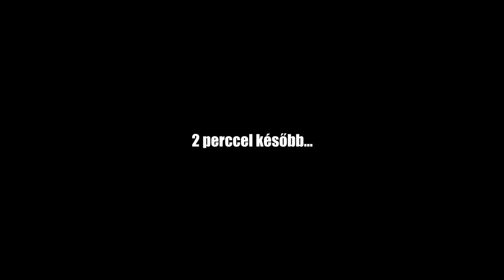A Sörök ura - A két barom 6. rész (By:. Peti)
Zene:
Sum 41 - Breaking The Chain
Rammstein - Benzin
Sum 41 - Fake My Own Death